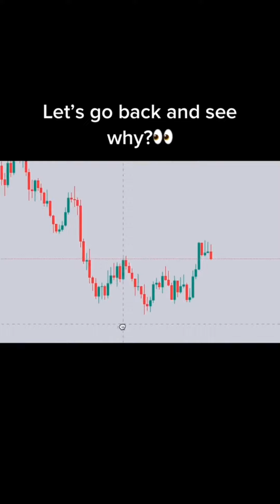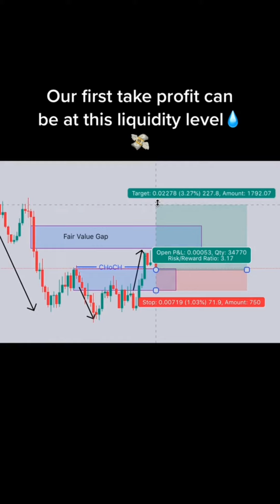Collection of Forex Trading